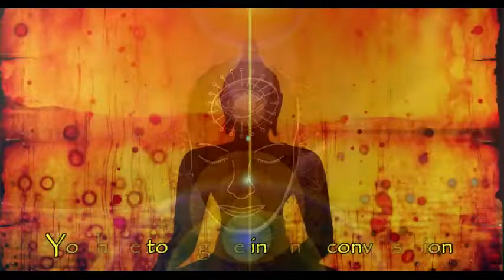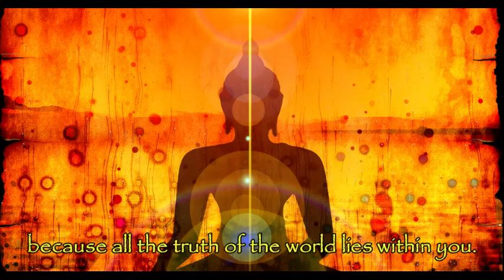"How to calm your mind": A inspirational short story...must watch...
How to calm your mind is an inspirational short story that relaxes your mind.